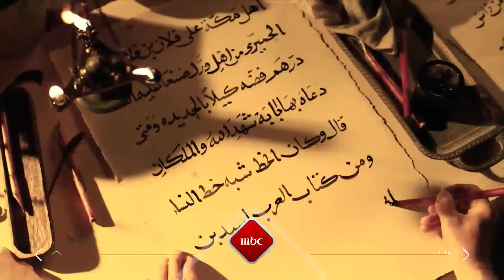أوبريت سوق عكاظ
الليلة 9 مساء بتوقيت السعودية
مباشرة على شاشة